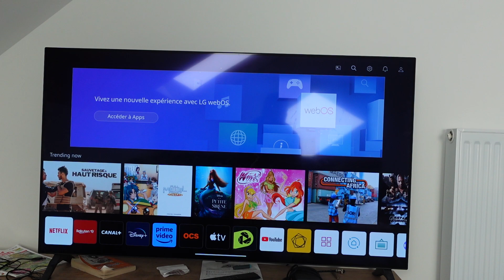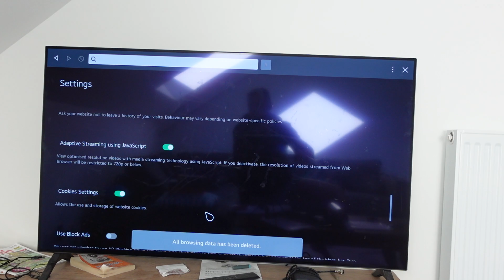Delete Cookies and History on LG TV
How to delete or clear browsing history, cookies and cache on your LG Smart TV web browser.